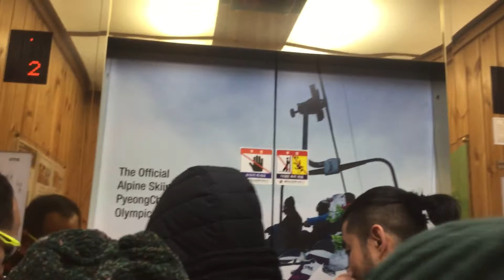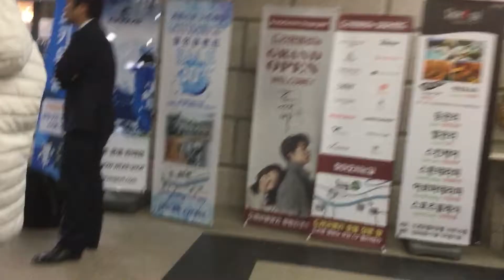31 December 2017